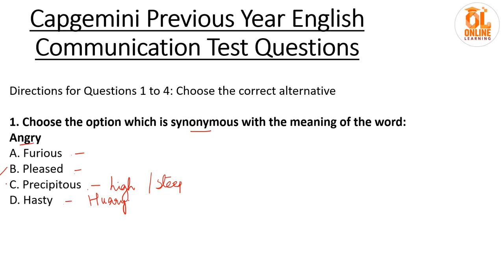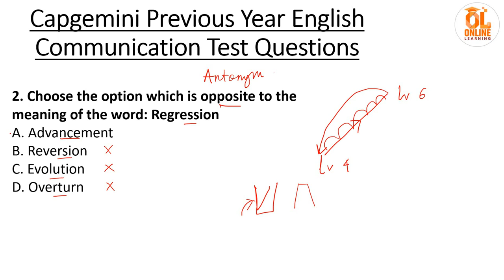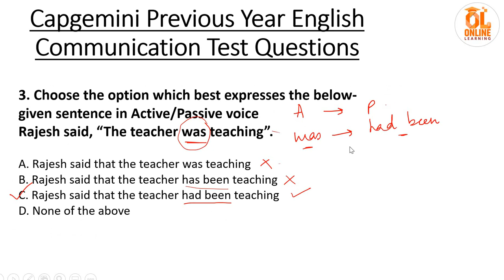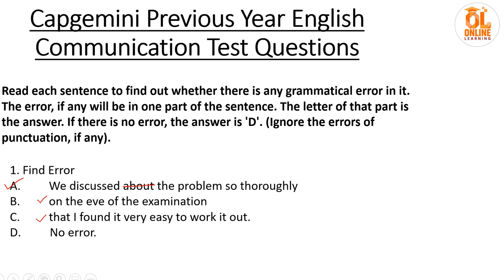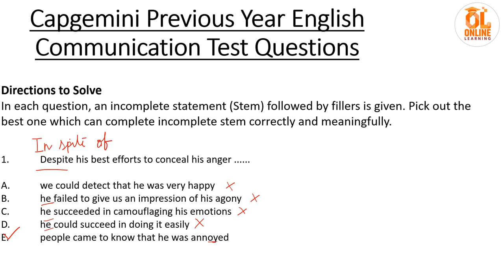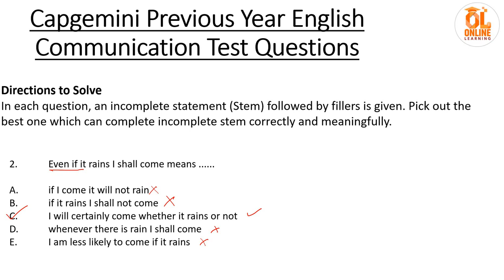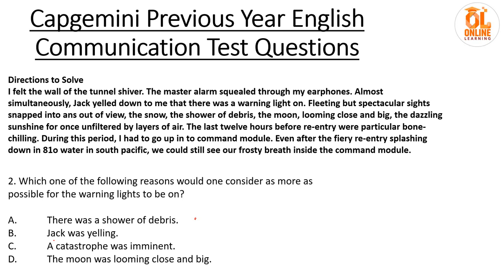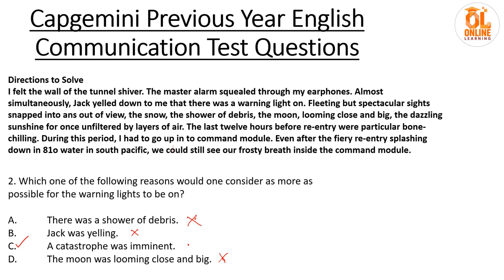Capgemini English Communication Previous Year Questions| 2022 BATCH Exam Preparation | Crack Exam #3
Hello everyone this video is related to Capgemini english questions Previous year's questions video series by Ajay so if you have any doubt you can ask in the comment section.

freshers jobs
btech jobs
opic Coverd:
capgemini pool campus drive 2022
capgemini pool campus drive 2022 batch engineering / mca freshers
capgemini pooled campus drive 2022 interview
capgemini pool campus drive 2022 interview questions
capgemini pool campus drive 2022 preparation
capgemini pool campus 2022
capgemini pooled campus interview
capgemini pooled campus drive 2022 syllabus
capgemini pooled campus drive interview questions
capgemini pooled campus drive 2021 salary
capgemini eligibility criteria for freshers
capgemini eligibility criteria for freshers 2022
capgemini pseudo previous year questions
capgemini pseudo questions practice 2022 batch